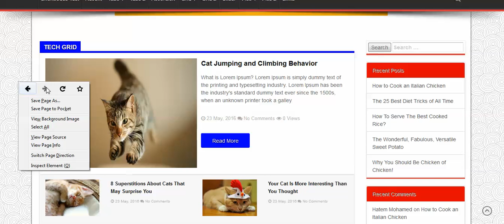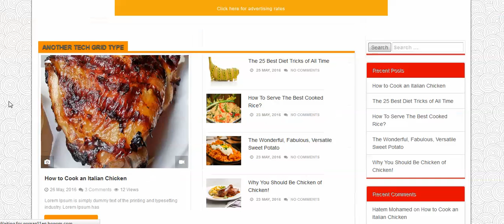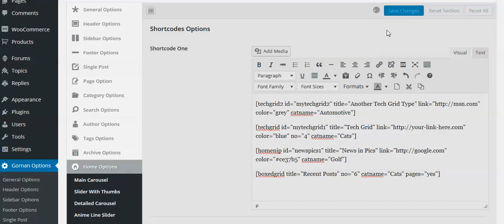27- Gornan Homepage Shortcodes - 4- Tech Grid 2 Shortcode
27- Gornan Homepage Shortcodes - 4- Tech Grid 2 Shortcode